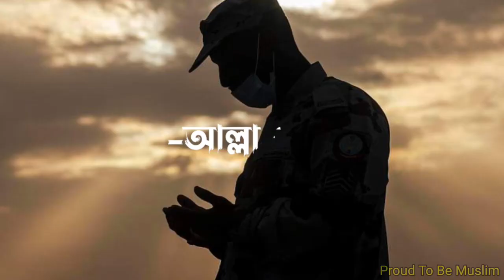রাব্বানা আতিনা ফিদ্দুনিয়া হাসানাতাও ওয়াফিল আখিরাতি হাসানাতাও ওয়াকিনা আযাবান্নার।Proud_To_Be_Muslim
প্রচার করো, তা একটি আয়াতও হোক না কেন ৷ বোখারী:-৩৪৬১

এ হাদীস অনুযায়ী আমাদের লক্ষ্য উদ্দেশ্য মহান আল্লাহ প্রদত্ত ও মানবতার সমাধানে রচিত 'দ্বীন ইসলাম প্রচার করা' যে উদ্দেশ্যে অনেক নবী-রাসূলগণ এ ধরায় প্রেরিত হয়েছিলেন ৷